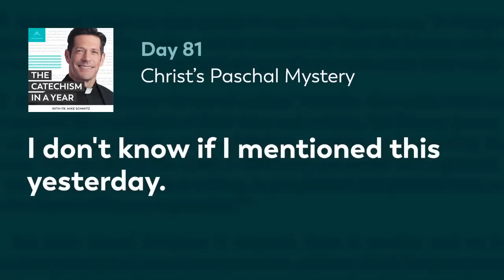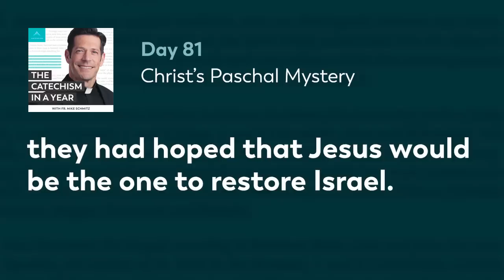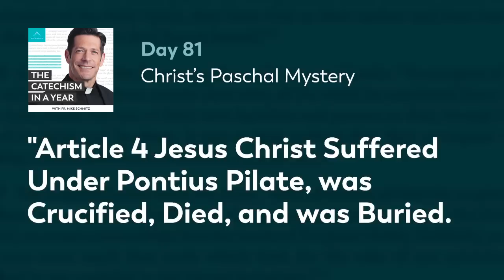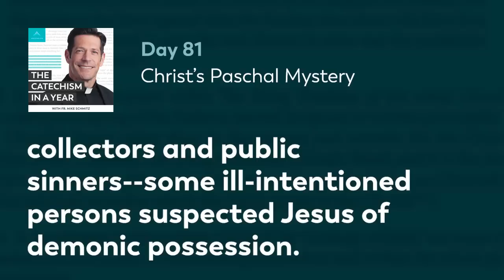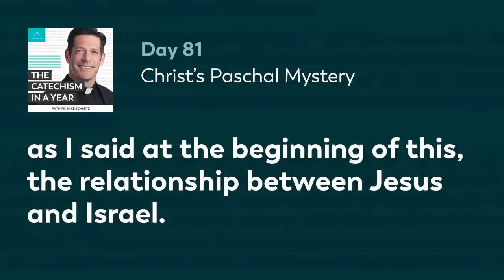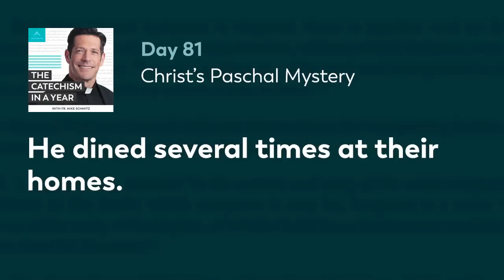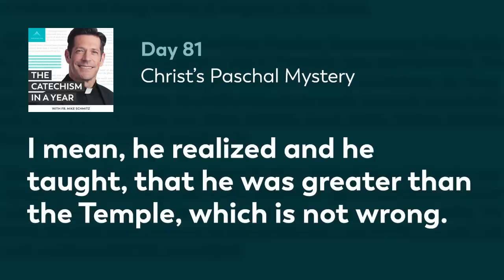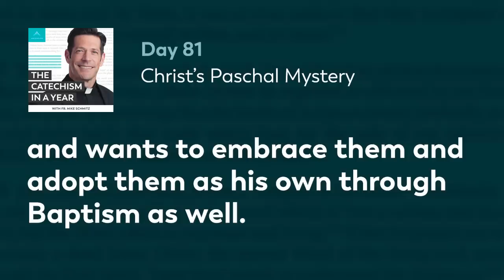Day 81: Christ’s Paschal Mystery — The Catechism in a Year (with Fr. Mike Schmitz)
Fr. Mike begins his examination of the Paschal Mystery of Christ’s passion, death, and ultimate Resurrection. He emphasizes that all of Scripture points to this Paschal Mystery, and that through our faith, we can try to examine the circumstances of Jesus’ life to fully understand our own redemption. We also explore Jesus’ relationship with Israel and our own relationship with our Jewish forefathers. Today’s readings are Catechism paragraphs 571-576.

—  SOCIAL MEDIA  —

MB01OXGRBH0A7YH